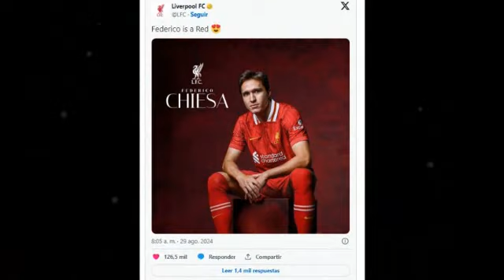🔥BRUTAL! LUIS DIAZ CONTRA LAS CUERDAS / LIVERPOOL ANUNCIÓ LLEGADA DE SU COMPETENCIA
LUIS DIAZ CONTRA LAS CUERDAS / LIVERPOOL ANUNCIÓ LLEGADA DE SU COMPETENCIA

This video is from my personal authority and complies with all regulations of YouTube monetization program.